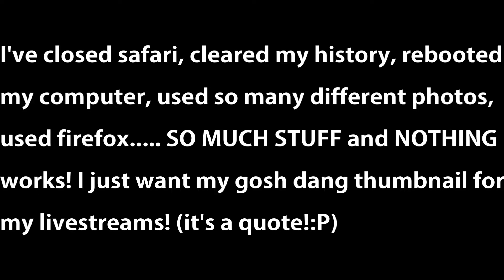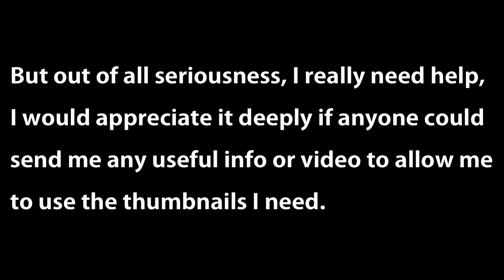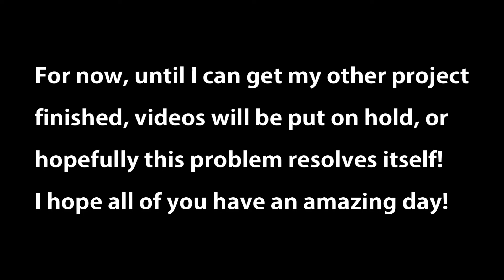I Fixed my Livestreaming Thumbnails bug!! (Update at the Bottom Description)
I need anyones help with this situation! I’ve been trying for many minutes, hours and still nothing! The problem is that when I go into the live streaming tab in youtube, click “custom thumbnail” and locate the photo I want to use, it’ll just upload it, loading it, loading it, loading it and never does upload my photo! I’ve tried with many different photos and used many different ways to do this but none of them work. If anyone out there has an idea or video that might help with “LIVESTREAMING THUMBNAILS” I’ll be very happy and thankful!

Update - OMG I fixed the bug for me! What I did was after trying so much for so long I tried it on my other computer, worked, then I tried it on my third browser, Google Chrome, which worked as well! I cleared the history and cookies on Chrome and tried it once more on my main browser and finally I can change the thumbnail! Let me know if it works for you!